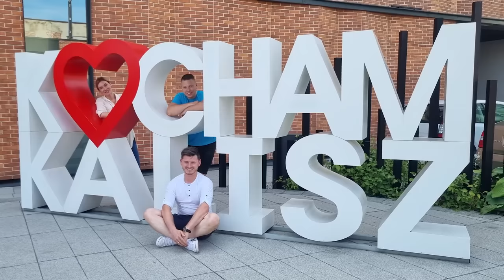ZAROBIŁA 2,5 mln na FLIPACH w 5 lat - Business Rider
Chcesz inwestować w nieruchomości? Sprawdź czego Cię nauczę!

W dzisiejszym odcinku rozmawiam z Katarzyną Górską, inwestorką i fliperką  z Kalisza. Katarzyna zarobiła w ciągu 5 lat flipowania ponad 2,5 mln złotych.

Z dzisiejszego odcinka dowiesz się:

✔ Ile flipów ma za sobą?
✔ Czy był moment kiedy chciała porzucić inwestowanie w nieruchomości?
✔ Co było najtrudniejsze w dotychczasowej pracy?
✔ Po co stworzyła z innymi fliperami grupę zakupową i co jej to daje?
✔ Co dają jej flipy?

Flipowanie w Kaliszu Flipy w małym mieście jak zarobić milion MILION na flipach Milionowe zyski Milionerka ile się zarabia na flipach ile można zarobić na flipach zarobki fliperów